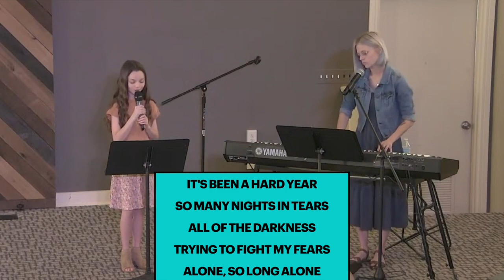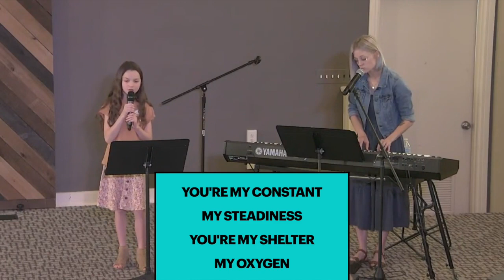Emerson Singing Thank God I Do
Emerson performed 'Thank God I Do' during our Service Takeover.

Thank God I Do2023 Centricity Songs
Pubalicious
Be Essential Songs My Magnolia Music